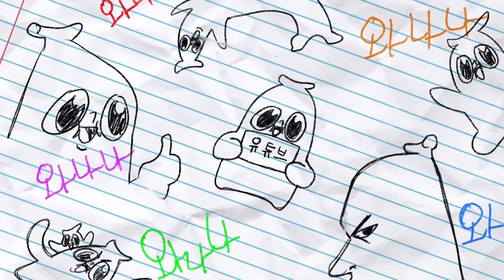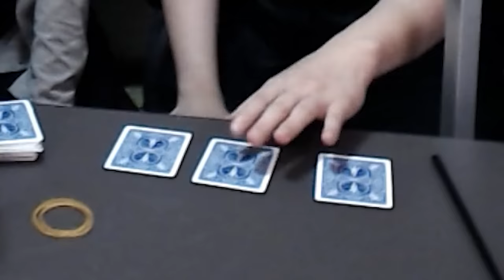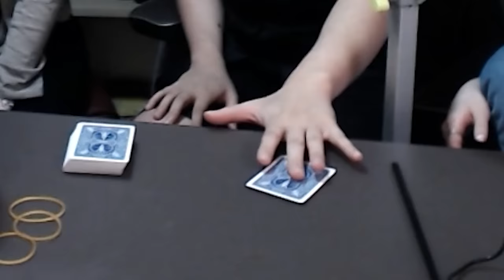진짜 말도 안되는 마술쇼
흑마법사다...흑마법사..!!